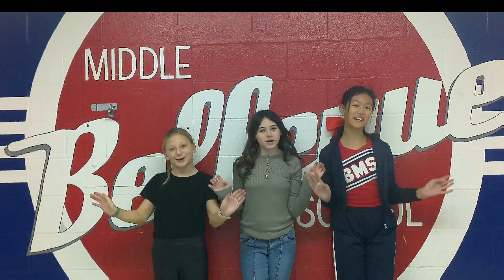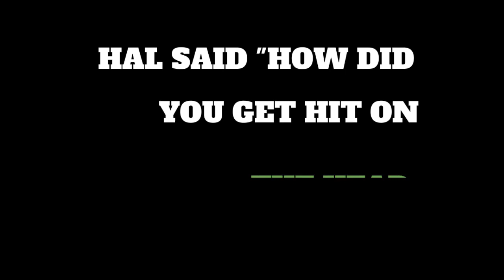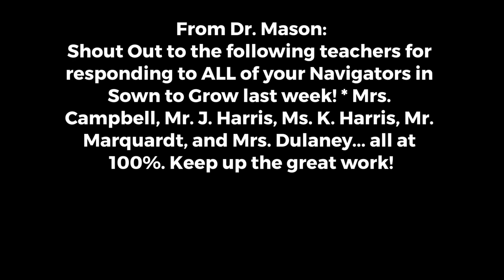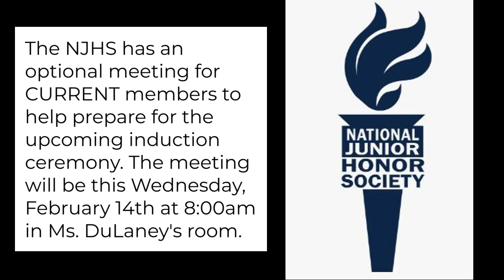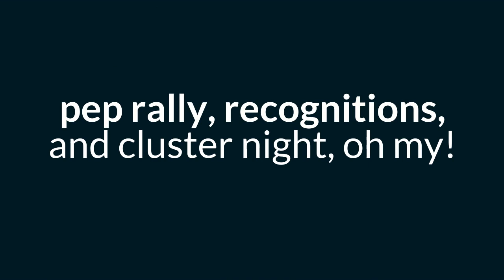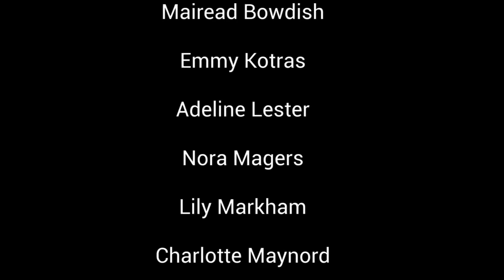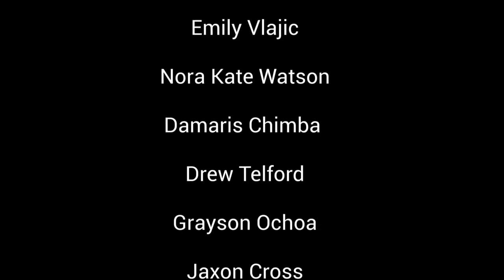Tuesday February 13th